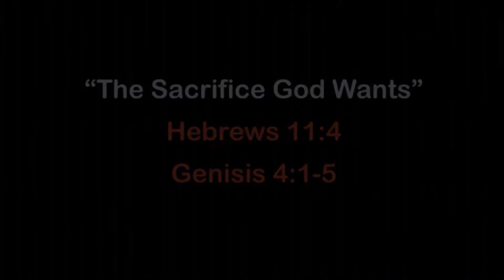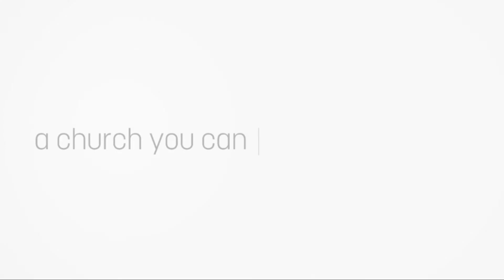Sunday August 29th, 2021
“The Sacrifice God Wants”
Hebrews 11:4 and Genesis 4:1-5
“One man’s trash is another man’s treasure.”  Value is not an absolute, but rather it is assigned, and different standards come into play in the process.  Of course, that leads us to such an important question.  How does God assign value to what we give Him? What does He regard and what does He not?  Such is the story of Cain and Abel.